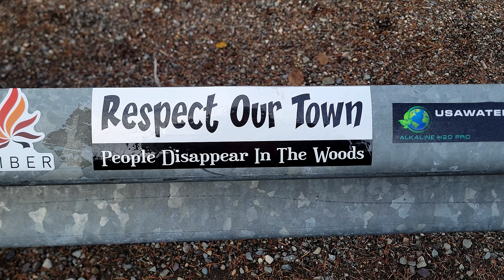MONTANA'S MAJESTIC Horse Range of the PURCELLS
ON FEB 24 2024 BLITZ AND I HEAD INTO THE PURCELL MOUNTAINS ONCE AGAIN TO EXPLORE THE "HORSE RANGE". AT THIS TIME THE SNOW HAS ALMOST ALL MELTED...AT TIME OF THIS VIDEOS UPLOAD AND RELEASE 3/2/2024 THE AREA HAS RECIEVED ABOUT 2 FEET OF SNOW. CRAZY. WHAT DOES THIS MEAN? MEANS IM HEADING UP TO THE RAINY DIVIDE RIDGE TO CAMP. PART 2 OF THE AREA IS COMING SOON.
LINK TO THIS VIDEO: PLEASE SHARE